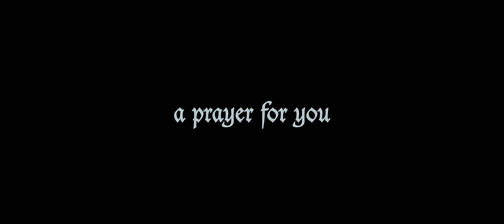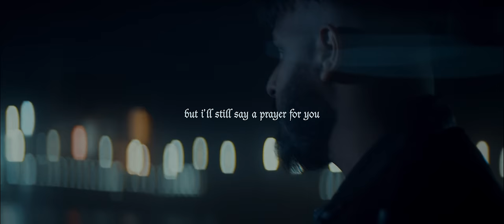Aaryan Shah - A Prayer For You [Official Lyric Video]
Written by: Aaryan Shah
Produced by: Aaryan Shah
Recording Engineer: Josh Kay
Assistant Engineer: Dylan Waterhouse
Mixing Engineer: Brandon Behymer
Mastering Engineer: John Armstrong
Creative Direction by: Aaryan Shah, okayGOOD Studios
Executive Producers: Aaryan Shah & Jeremy "Kysiko" Alain

Directed by: Aaryan Shah, Christian Korpi, & Cody Remillard
Visual Producer: Michael Lappen
Director of Photography: Elias Ginsberg
Edited by: Christian Korpi & Cody Remillard
Colorist: Fedor Karpenko

Lyrics:
I spent the holidays alone
And nobody knew
You said that you were coming home
And I waited for you

Cause I lit the fireplace
And hung the lights for us

And I poured your favorite wine
And picked a vinyl you loved

Cause no place is home to me,
I thought we’d make it one
I didn’t have my family,
And I thought that you’d come
You can’t break my heart again,
I finally gave up on you
I won’t talk to God again,
But I’ll still say a prayer for you